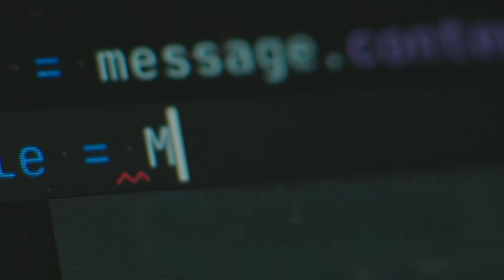AndroidDevSummit: Tune in October 27-28!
The AndroidDevSummit is back! Join us October 27-28 to hear about the latest updates in Android development directly from the Android team, and connect with Android developers around the world.

This year’s theme is "Excellent apps, across devices," and you can learn about Android 12 to Modern Android Development, including the development tools, APIs and technology to help you be more productive and create better apps that run across billions of devices, including tablets, wearables and more.

product: Android - General; event: Android Dev Summit 2021; fullname: ; re_ty: Publish;